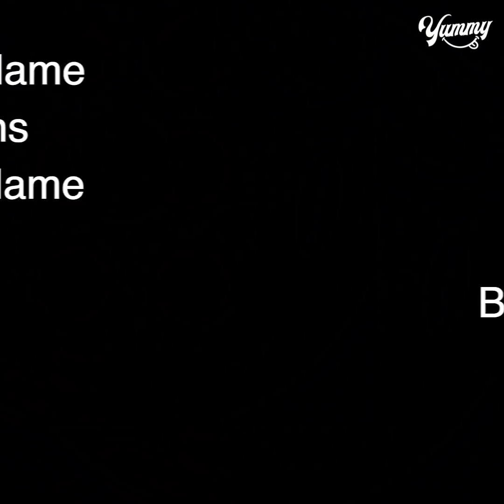Lemon Cup Cake in Blender | One Egg Lemon Cup Cake Recipe Without Oven | Yummy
TODAY'S RECIPE IS Lemon Cup Cake in Blender | One Egg Lemon Cup Cake Recipe Without Oven | Yummy

INGREDIENTS:

One egg
Lemon Finely chopped 1 tsp
Blend for 1 mins
Lemon essence 1/2 tsp
Food color (optional)
Tutti frutti
After 5 mins place the tray
Cook it on low flame for 20-30 mins on medium low flame